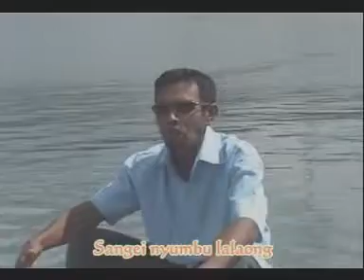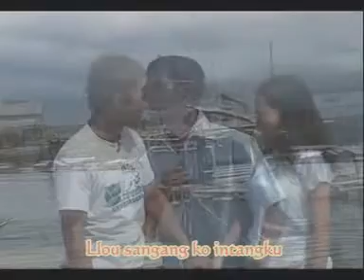laguBAJOjyabkti MABUTTULALANG SANGANG VOC:ramliHUSEN